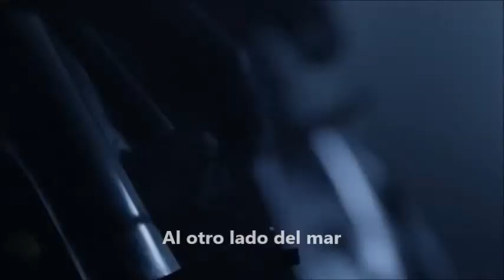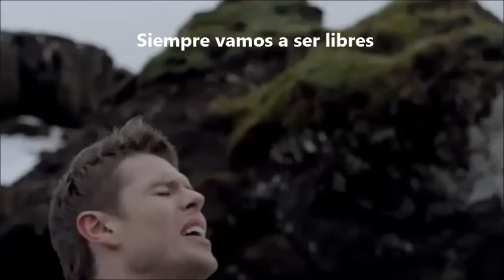Greta Salome & Jònsi 'Never Forget' Sub Español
Letra.

She’s singing softly in the night
Praying for the morning light
She dreams of how they used to be
At dawn they will be free

Memories they haunt his mind
Save him from the endless night
She whispers warm and tenderly

And when the golden sun arises far across the sea
The dawn will break as darkness fades forever we’ll be free

Never forget what I did, what I said
When I gave you all my heart and soul
Morning will come and I know we’ll be one
‘Cause I still believe that you’ll remember me

She mourns beneath the moonlit sky
Remembering when they said goodbye
Where’s the one he used to know
It seems so long ago

Oh, I still believe that you’ll remember me